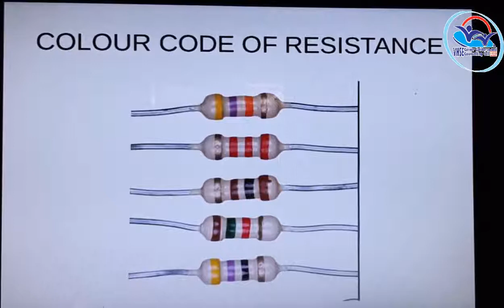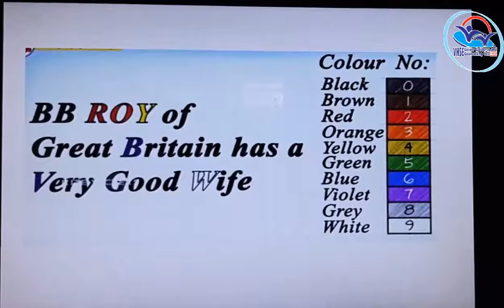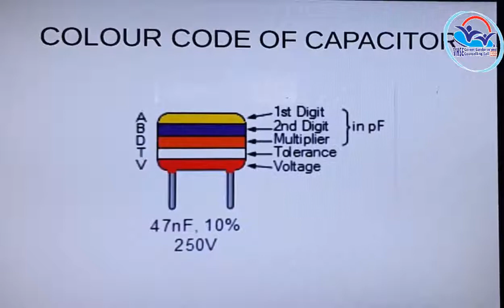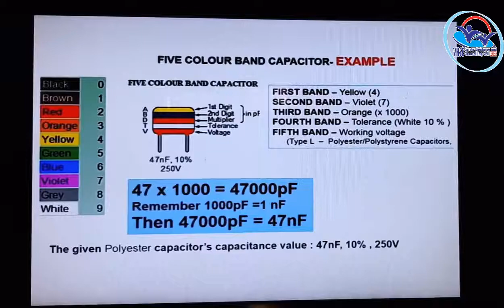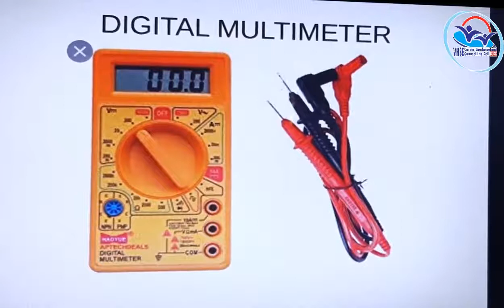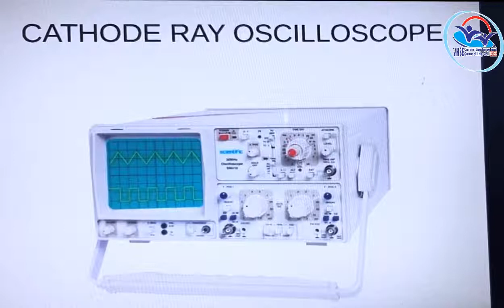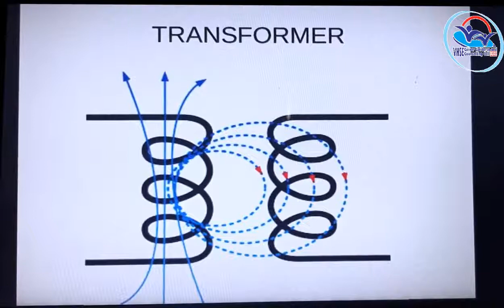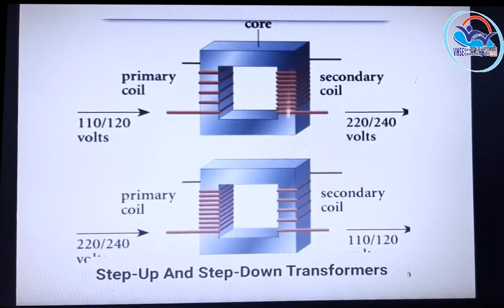I Year NSQF THEORY VOL 6 - Field Technician Air Conditioner